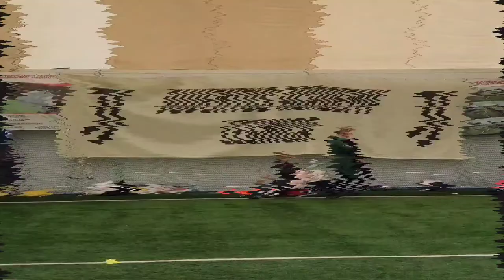Dzień sportu z Juventus Academy Legnica